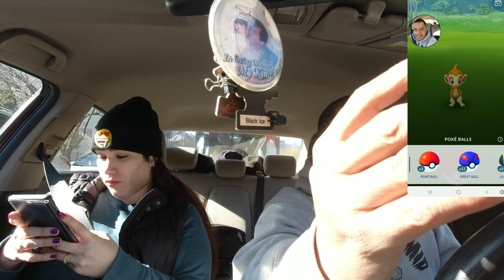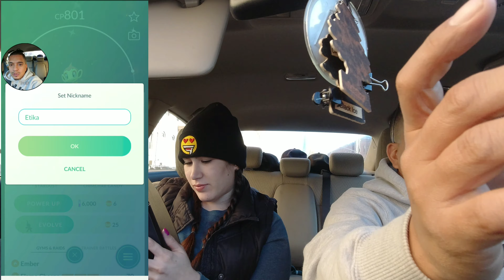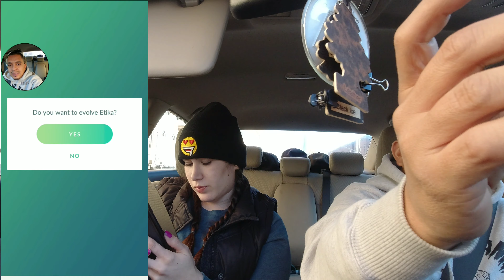My First Pokestop Dedicated To Etika On Chimchar Community day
I Dedicate my first pokestop to a fellow youtuber who passed away to soon